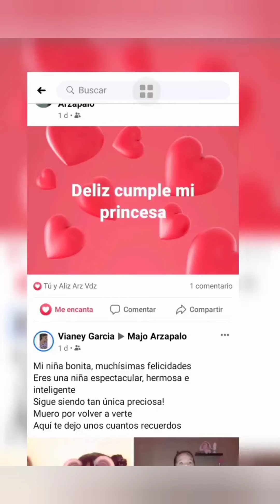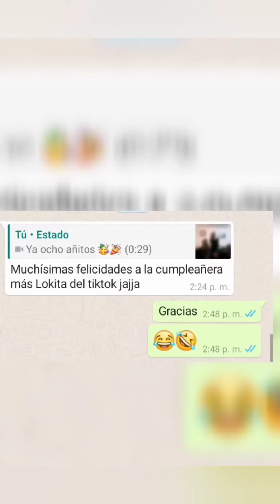Mi cumpleaños #8 estilo tiktok 🤗🎉🥳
Hermoso festejo 🥳🎉